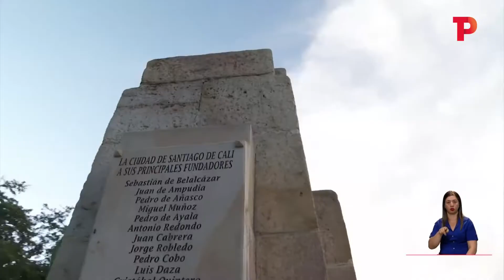Investigan a funcionarios de Cali por la instalación del monumento a Sebastián de Belalcázar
Cali | La Personería Distrital abrió investigación disciplinaria contra algunos funcionarios de la Alcaldía de Cali por no restablecer un bien mueble de interés cultural, como lo es el monumento a Sebastián de Belalcázar.